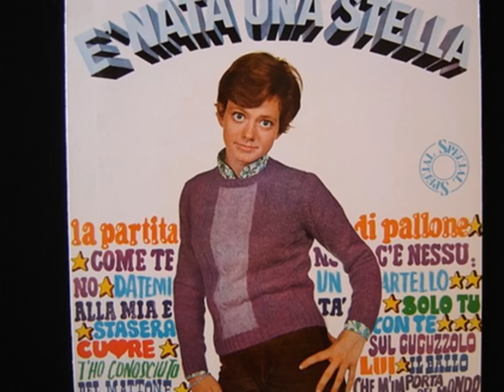Rita Pavone Solo Tu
Solo Tu  1965